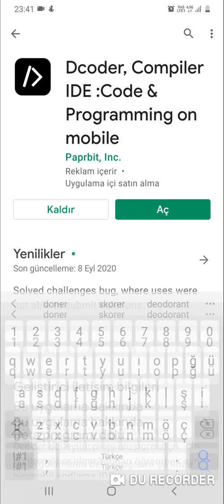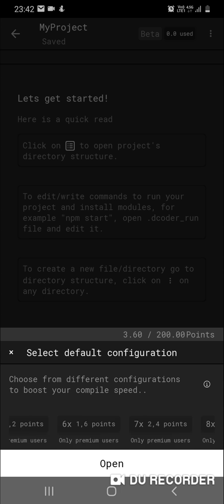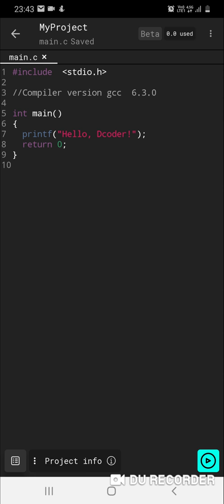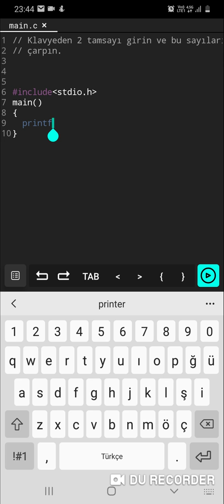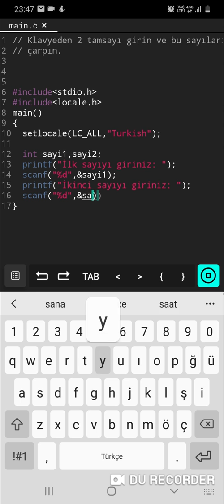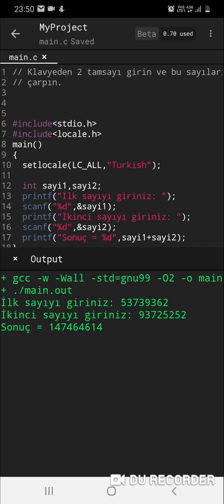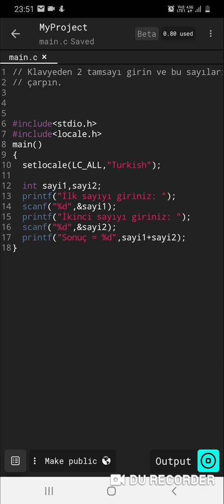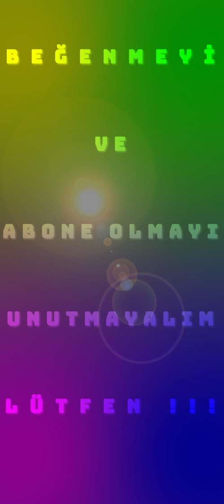AKILLI TELEFON İLE KOD YAZMA EĞİTİMİ 📱⌨💻😎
Akıllı telefonlar ile sadece oyun oynanacağını düşünüyorsanız yanılıyorsunuz Bilgisayarınızın olmaması sizlere engel değil Bu videoyu izledikten sonra akıllı telefonlarınız ile kod yazabileceksiniz

Bu adamın tüm videoları izlenir diyorsanız tüm videolar bu oynatma listesinde

Hep kod mu yazacağız, biraz da eğlenceli bir şeyler yok mu diyenler keyifli vloglarımı buradan izleyebilirler